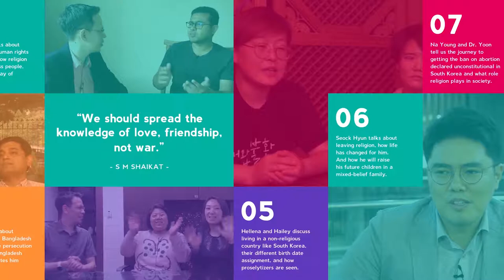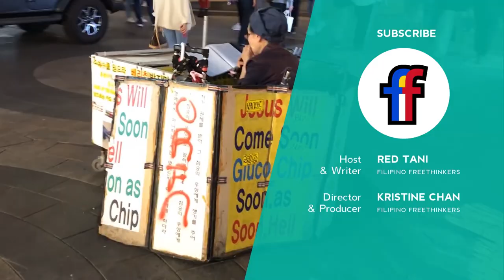Hello, Humanists! - Seoul Pro-Choice Advocates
Na Young and Dr. Yoon tell us the journey to getting the ban on abortion declared unconstitutional in South Korea and what role religion plays in society.

This episode is done in partnership with the Philippine Safe Abortion Advocacy Network (PINSAN) as part of the collective action for September 28, International Safe Abortion Day, where various organizations from around the world demand access to safe and legal abortion.

An article about the court declaring the abortion ban in South Korea unconstitutional

The Sexual and Reproductive Rights Forum is part of the Joint Action for Reproductive Justice